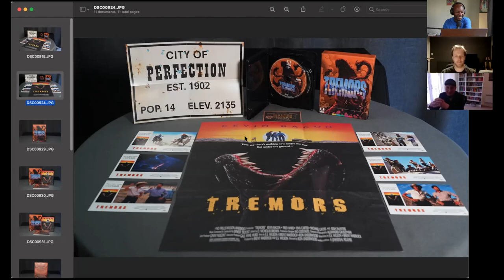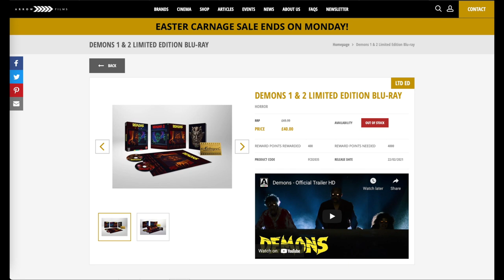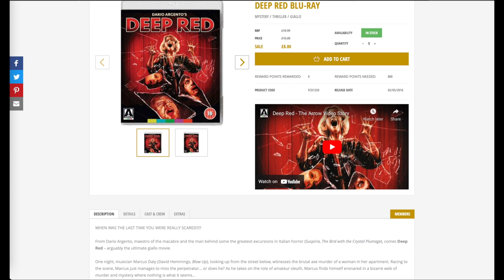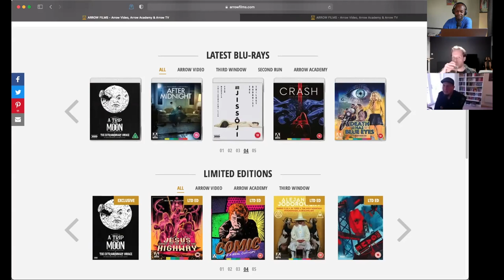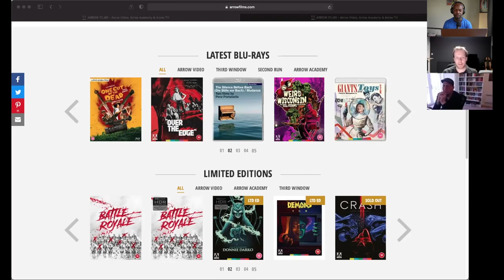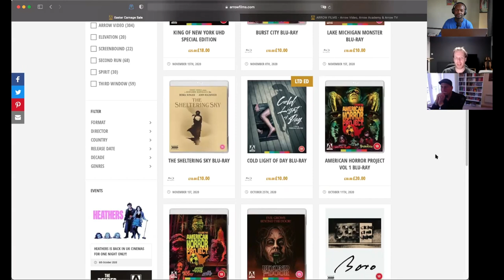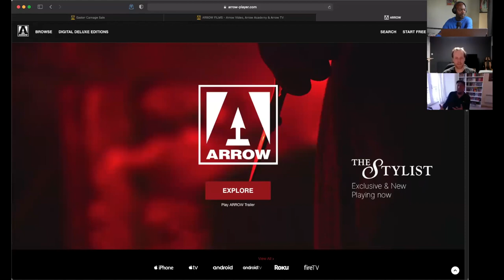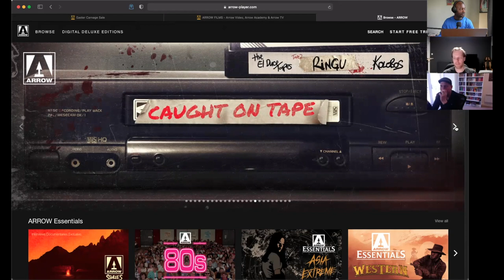The State of Physical Media: A Discussion with Arrow Video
In this video I discuss 4K UHD and Blu-Ray with Arrow Video's Head of Acquisition and a Senior Producer. We talk about Arrow Video, the cost of 4K UHD, region encoding, and if they think the physical format has a future. Sorry the video quality isn't great but this was done on webcams via Zoom. 😁

0:00 Introduction
1:22 Welcome
2:26 Arrow's Background
3:29 Cody's Intro to Arrow
4:17 Standard vs. Limited Edition Release
7:31 In-House Restoration
8:35 Quality Control
12:31 Quality Control Tech
13:56 Comparing to the Original Negative
17:04 The Sound Mix
21:17 Picking Films
32:23 The Business Side of 4K
40:12 4K Disc Cost
45:41 Blu-Ray Region Encode
47:38 The State of Physical Media
58:59 Arrow Player - VOD
1:04:01 Upcoming
1:06:53 3D Blu-Ray
1:08:03 Thank You
Cinema Paradiso 4K
Donnie Darko 4K
Weird Science
RoboCop Director's Cut
The Last Starfighter
Southland Tales
Weird Wisconsin: The Bill Rebane Collection

You can find Arrow at the following links:
Links to my home theater setup
Front Left/Right: Klipsch RP-260F
Center: Klipsch RP-440C
Surrounds: Klipsch RP-150M
Atmos Speakers: Energy Take Classics 5.1 - Purchase
Speaker Wire: Monoprice Access Series 12 AWG CL2 Rated 2 Conductor
AV Receiver: Denon AVR-X4400H
External Amplifier: Monoprice Monolith 7
4K UHD BluRay Player Panasonic UB820
Television: TCL 55" 6 Series - 55 Inch
65 Inch
Television Stand: Z-Line Flat Panel 3 in 1 TV Mount System
Contact the Home Theater Hobbyist